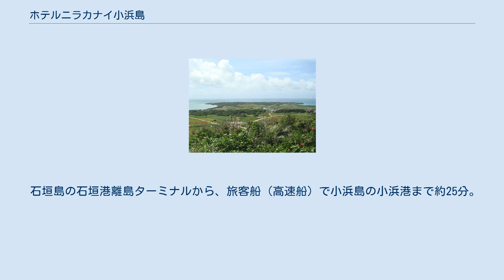ホテルニラカナイ小浜島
ホテルニラカナイ小浜島（ホテルニラカナイこはまじま）は、沖縄県八重山郡竹富町の小浜島にあるリゾート施設である。
 2001年（平成13年）11月23日に南西楽園小浜島リゾートとして開業。
八重山列島で唯一、かつ、日本最南端・最西端のフルコースのゴルフ場である小浜島カントリークラブを併設している。
 2016年（平成28年）に楽天トラベルが宿泊実績をもとに発表した「女ひとり旅」、「男ひとり旅」に人気の宿ランキングでは、「女ひとり旅」の1位、「男ひとり旅」の6位に選定されている。
 2010年以降のホテルの名称に含まれる「ニラカナイ」は、同じくユニマットグループが開発し2004年に開業した西表島の西表サンクチュアリーリゾート ニラカナイ（現・星野リゾート 西表島ホテル）と共通するもので、琉球語において理想郷を意味する「ニライカナイ」をモチーフにした造語である。
 ユニマットグループの株式会社ユニマットリゾート（当時）が開発し、2001年（平成13年）11月に南西楽園小浜島リゾートとして開業。
当初は、コテージ形式の8棟の宿泊施設「ヴィラ・ハピラパナ」と、ゴルフ場「ハイムルミラージュカントリークラブ」とからなっていた。
ゴルフ場は、隣接するリゾート施設はいむるぶしの親会社であるヤマハの計画を引き継いで建設されたものである。
 2005年（平成17年）には、全室スイートルームの「ラグーンスイートヴィラアラマンダ」（60室）を増設して、全162室となった。
2010年（平成22年）4月には小浜島リゾート&スパ ニラカナイにリブランド。
 2011年（平成23年）10月1日から2017年（平成29年）3月31日まで星野リゾートに運営委託し、星野リゾート リゾナーレ小浜島として営業。
委託終了に伴い、2017年（平成29年）4月1日からホテルニラカナイ小浜島及びホテルアラマンダ小浜島に名称を変更。
2019年（平成31年）4月1日に、ホテルアラマンダ小浜島をホテルニラカナイ小浜島に改称し、2つの施設の名称を統一した。
 2019年（令和元年）5月7日から、再び星野リゾートグループが運営を受託することとなり、10月1日から改修のために休館。
2020年（令和2年）4月20日に星野リゾート リゾナーレ小浜島としてリニューアルオープンする予定である。
 石垣島の石垣港離島ターミナルから、旅客船（高速船）で小浜島の小浜港まで約25分。
小浜港から送迎バスで約10分。